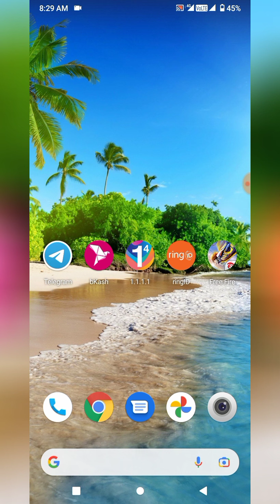What is the dream of Ring ID customers ? Ring id news | Ring id new update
Assalamu Alaikum, you will be the first to get all kinds of updates and income related new videos related to Ring ID in our channel.

Earn 7500 to 15000 rupees per month sitting at home. Invests some money .. spends some time. The Best And Trusted Platform To Make Money Through Social. (Ring id) Ring id.

Details: There is an opportunity to invest in Ring ID through 2 types of membership.

(Membership)

1 / 🥇Gold membership = 22,000 Tk
2 / 🥈 Silver Membership = 12,000 Tk

1 / 🥇Gold membership :
If you buy a Golden Membership for 22,000 Tk , Ring ID will give you 15,000 Tk

2 / 🥈 Silver Membership :
If you buy a Silver Membership for 12,000 Tk , Ring ID will pay you 7,500 Tk